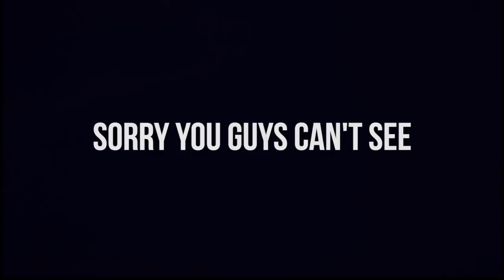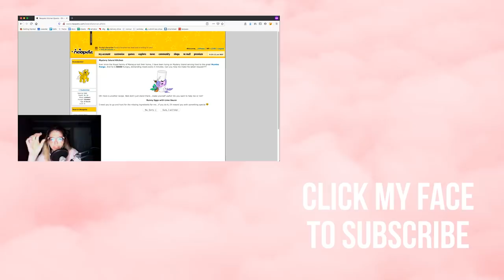We see a comet & I have dermatillomania // vlog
Bruce and I embark on a journey to see comet Neowise, and I talk about what it's like to have dermatillomania (aka Compulsive Skin Picking). I also put on some cool press-on nails that immediately come off. CLASSIC 2020

00:00 comet vlog
05:49 house vlog
07:24 dermatillomania chat